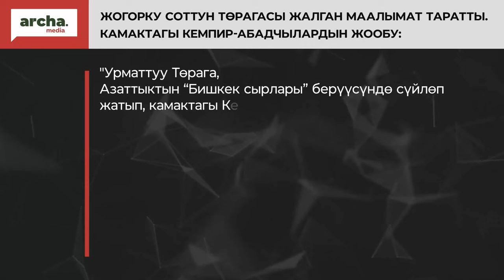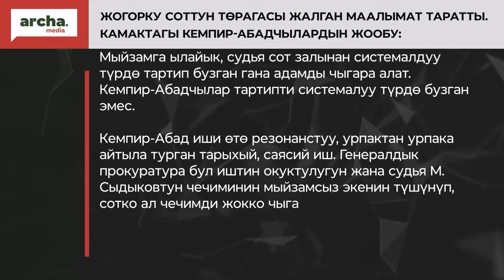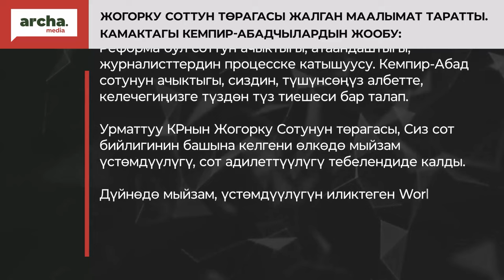‼️ Кемпир-Абад иши боюнча камактагылар Жогорку Соттун төрагасын жалган маалымат таратууга айыпташты